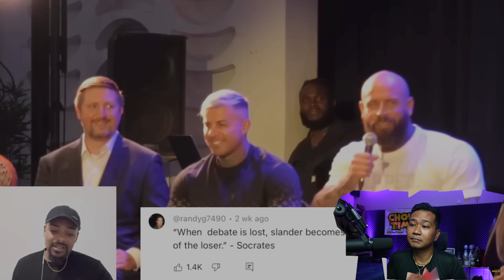Fake “Alpha Male” Tries & FAILS To Intimidate Man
drizzle drizzle!

Channel : @amBenzo@arakotv